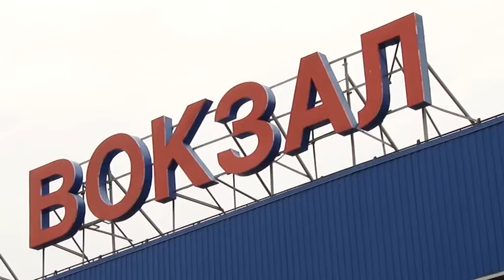Железнодорожный вокзал Анапы готовится к курортному сезону